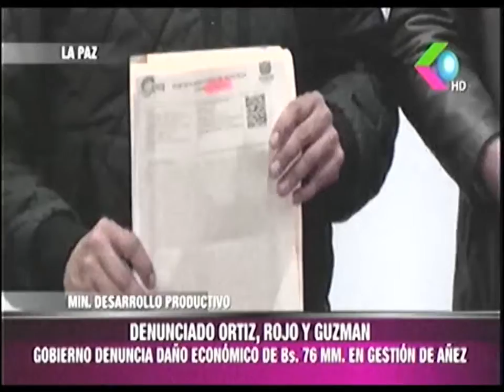28042021 GOBIERNO DENUNCIA A ORTIZ, ROJO Y GUZMAN POR DAÑO ECONÓMICO GIGAVISIÓN